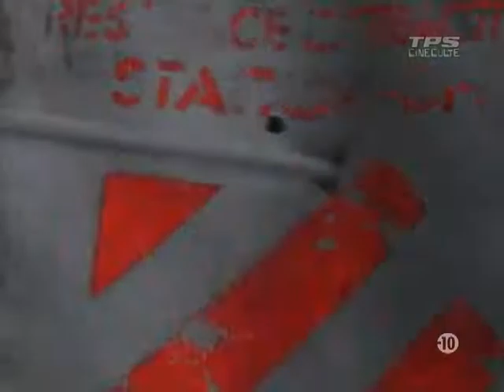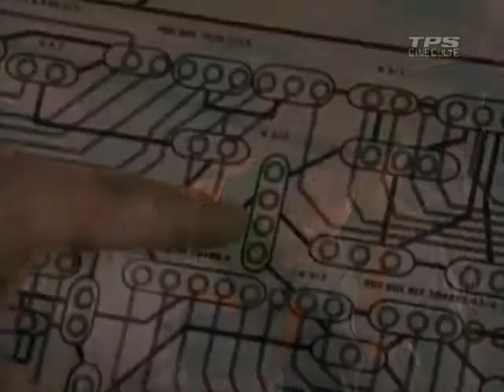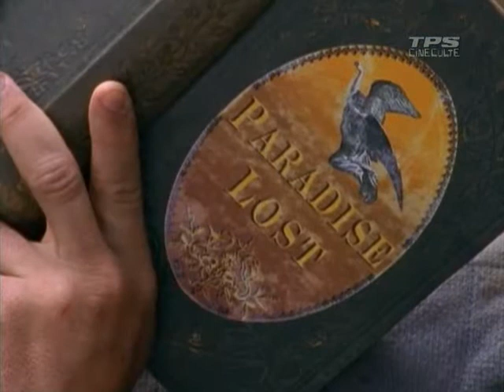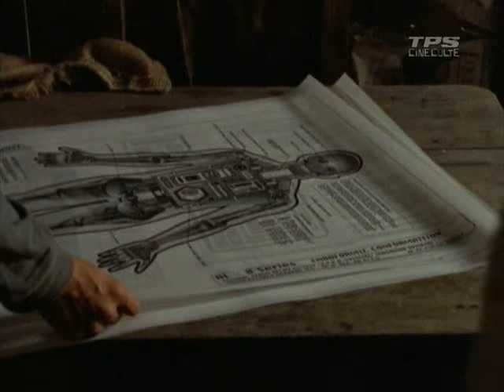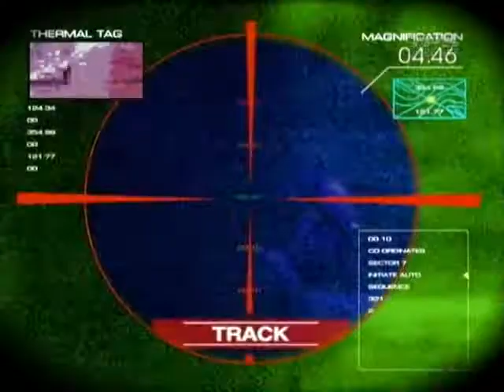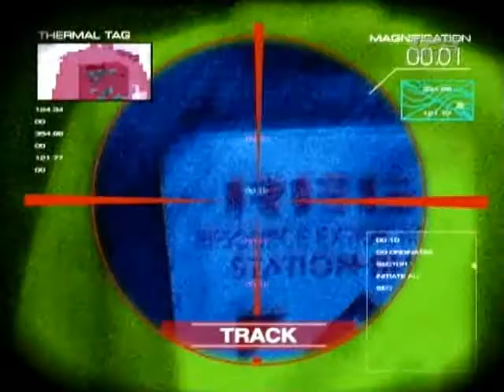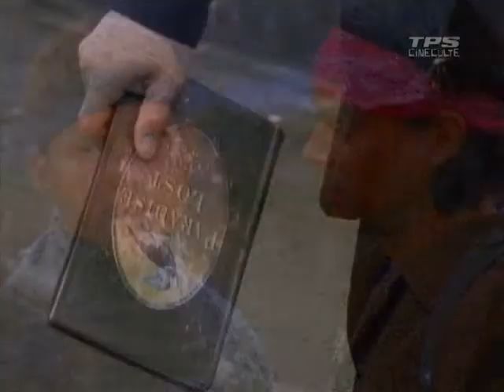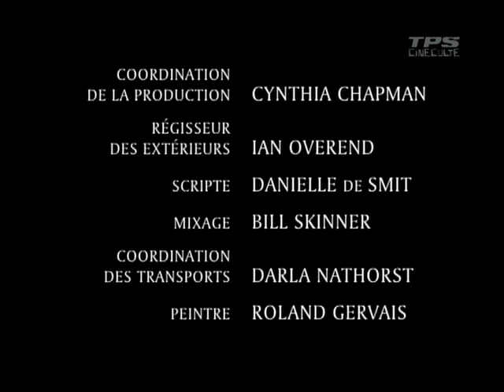Outer Limits 4x02 The Hunt Rus Satrip